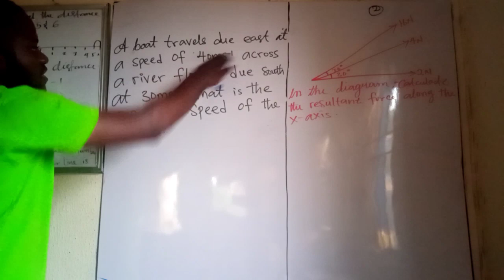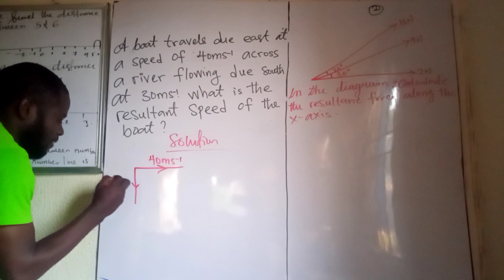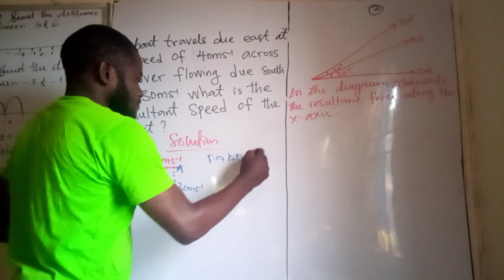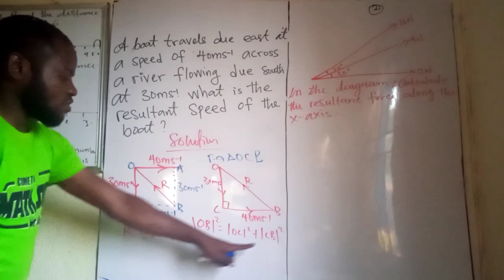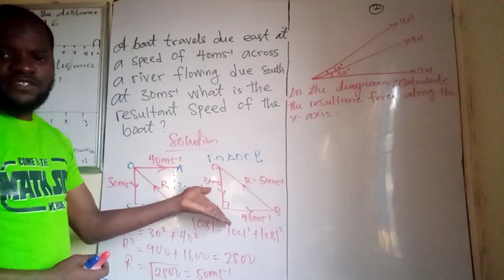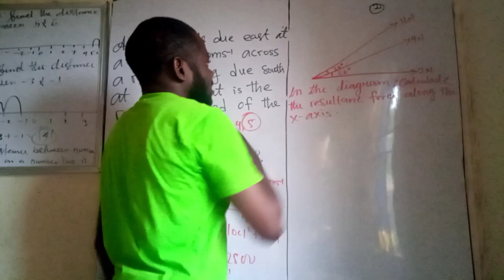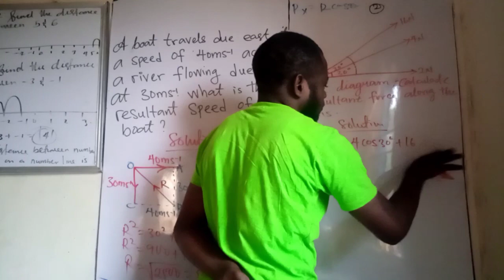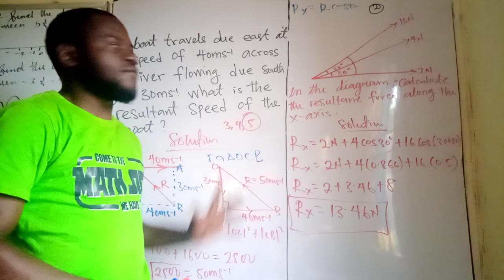Physics-vector and scalar(1of 5)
The examples are meant for high school and college students.